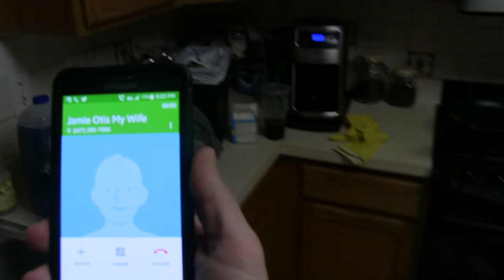Married Life: Doug & Jamie: Everything But the Kitchen Sink | Lifetime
YouTube comes to Doug's aid as he attempts to fix the garbage disposal.